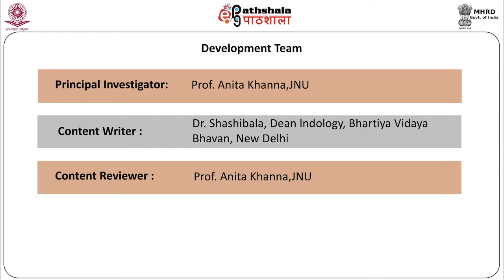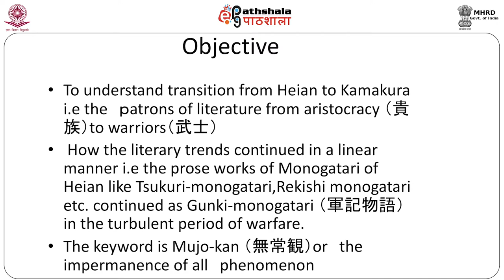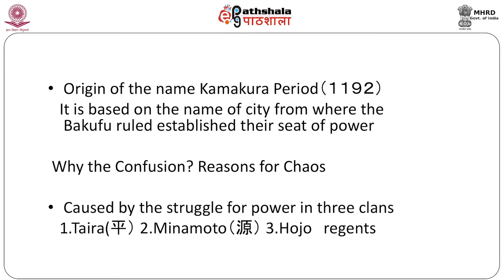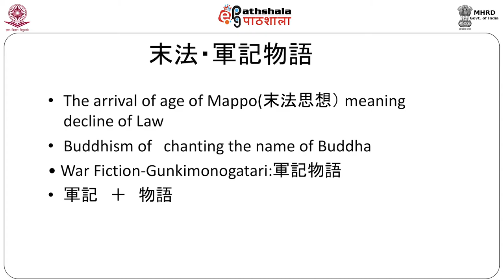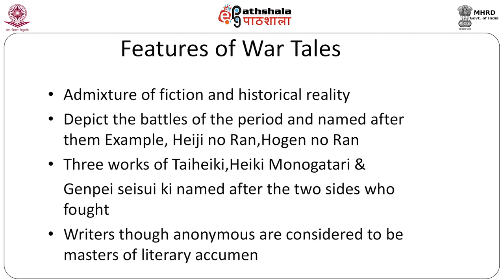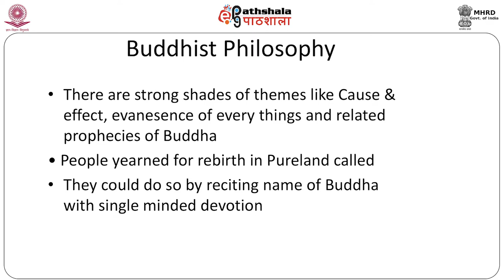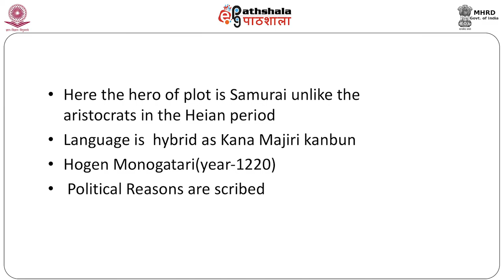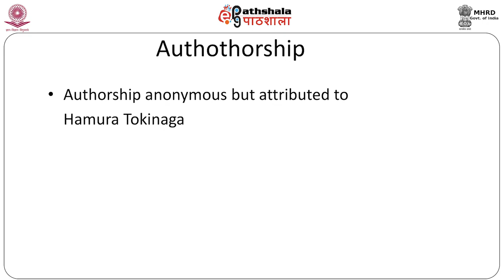M-06. Kamakura Bakufu &amp; Gunki Monogatri